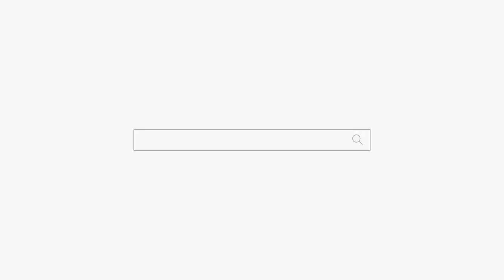언니 따라 하늘에서 살고 있는 엄마... "가면 안되는데...죄책감 갖지마...ㅠㅠ" 용군TV 부천점집 유명한점집 작두장군 용궁선녀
됩니다.